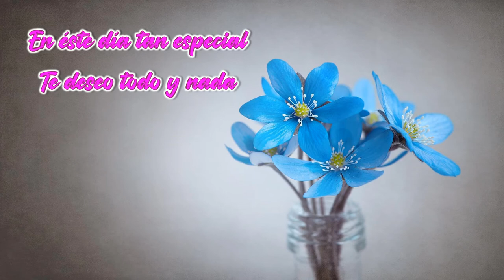Feliz Cumpleaños RENATA!! 🎂🎈🎁